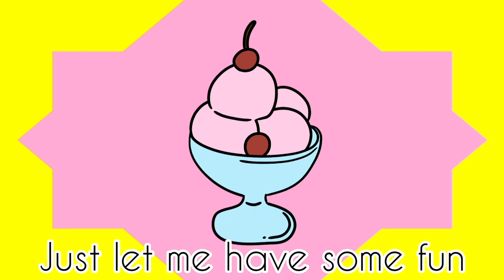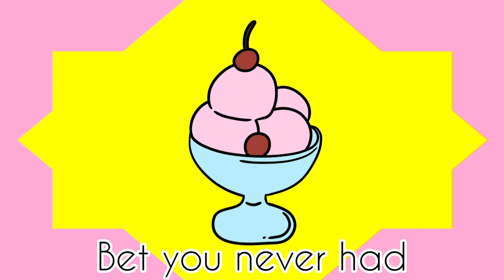【MAIKA】Ice Cream Machine【VOCALOID Original】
Lera really wanted me to make a song about ice cream and murder, so here it is!

Music and Lyrics:
Zonnne

Lyrics:
The ice cream is
Cold like my heart
I don’t feel so sweet when
We’re far apart

The only thing that
Makes me feel warm
Is when I see you in
Liquid form

Bang bang goes the gun
Just let me have some fun
Being on the run
Cause there is more than one

Mint mint chocolate chip
Strawberry, vanilla dip
You’re on a sinking ship
Time to take you on a trip

You’re stuck in the
Ice cream machine
Freezing your
Life away

Turning your blood and bones
Into something
A little sacrifice
Is always okay

Ice cream machine
Freezing your
Life away

Murder ain’t the
Terminology
You’re just going to
Another place

Ice cream machine
Freezing your
Life away

Into something
A little sacrifice
Is always okay

Ice cream machine
Freezing your
Life away

Murder ain’t the
Terminology
Another place

Bet you never had
Cherry ice cream before
Blood red and sweet
Right out of the store

That ice cream’s
Gonna be you tonight
And making it will be
Such a delight

I will never be done
It’s only just begun
But damn you weigh a ton

Strawberry, vanilla dip
Come on get a grip
I’ll only take a sip

Ice cream machine
Freezing your
Life away

Into something
A little sacrifice
Is always okay

Ice cream machine
Freezing your
Life away

Murder ain’t the
Terminology
Another place

Ice cream machine
Freezing your
Life away

Into something
A little sacrifice
Is always okay

Ice cream machine
Freezing your
Life away

Murder ain’t the
Terminology
Another place

Ice cream machine
Freezing your
Life away

Into something
A little sacrifice
Is always okay

Ice cream machine
Freezing your
Life away

Murder ain’t the
Terminology
Another place

Ice cream machine
Freezing your
Life away

Into something
A little sacrifice
Is always okay

Ice cream machine
Freezing your
Life away

Murder ain’t the
Terminology
Another place